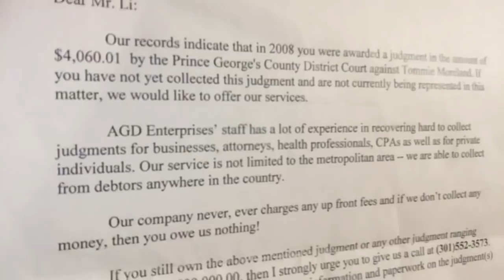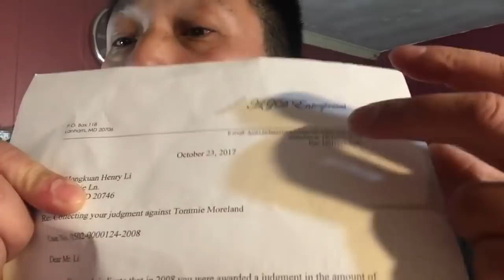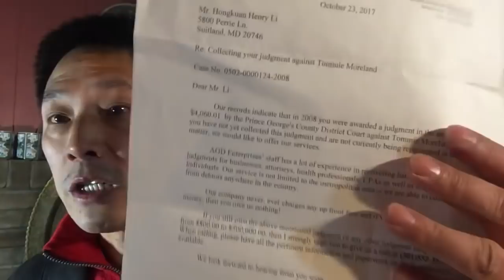洪宽推墙216：打赢官司能不能拿到钱？呼请王孟速灭郭文贵